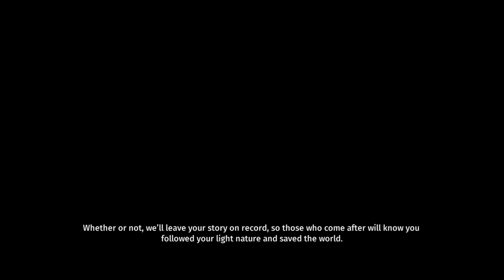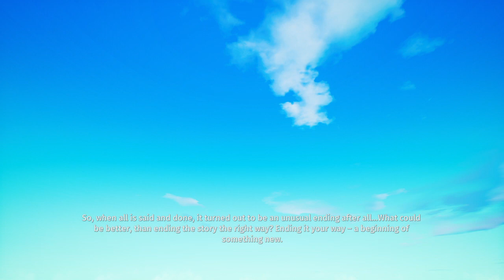Biomutant_**SPOILER** Lupa-Lupin - THE END - Maximum Light Aura